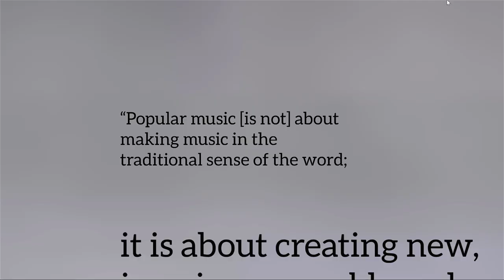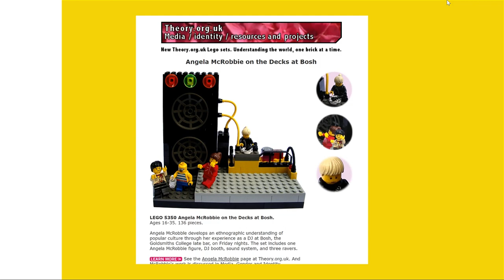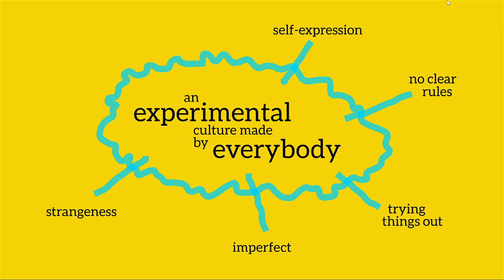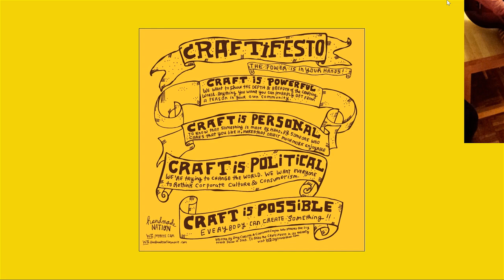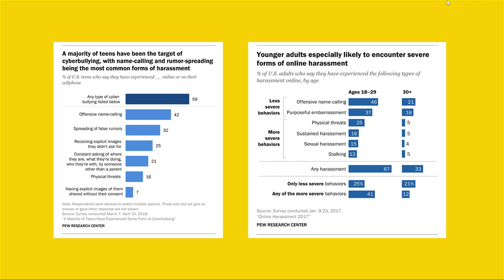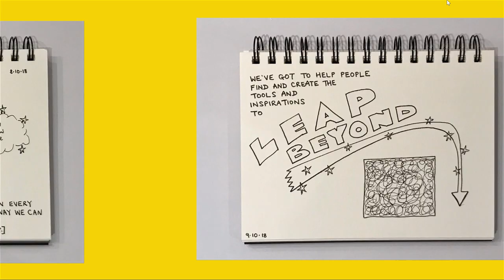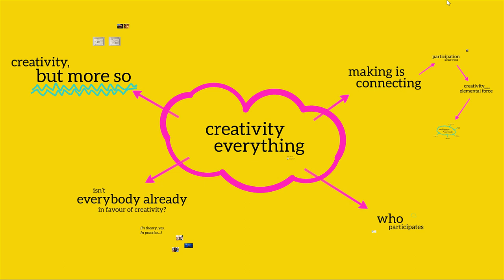David Gauntlett - 'Creativity Everything' talk in 7 mins, Nov 2018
This is the even more concise 7-minute video version of a 50-minute talk by David Gauntlett, which was originally at the Power Plant gallery, Toronto, 15 November 2018. (A 12-minute version with 5 mins more material in it is